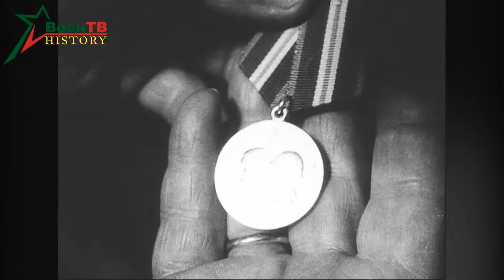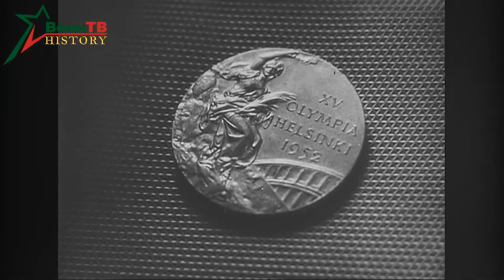Победы приходят в сражениях. ЦСКА. 1988 года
Документальный фильм: Новые средства Ми-нирования (ФРГ)
Год выпуска: 1988 года
Производство: Киностудия Министерства Обороны СССР

Documentary film: New Mining Means (Germany)
Year of issue: 1988
Production: Film studio of the Ministry of Defense of the USSR